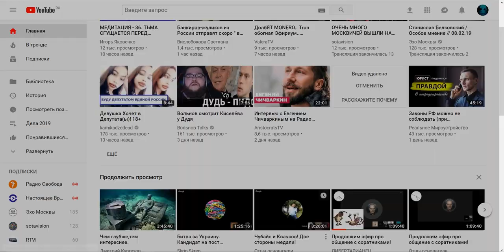Фашига Виктор Хуторской победил меня ФИНАЛЬНАЯ БИТВА ОКОНЧЕНА